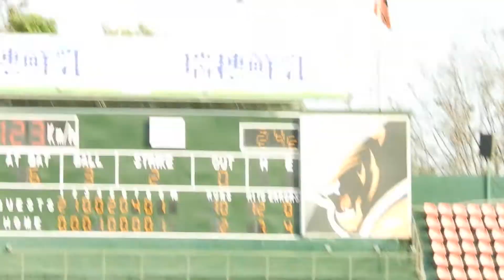2021.3.24 二軍 丞齡保送